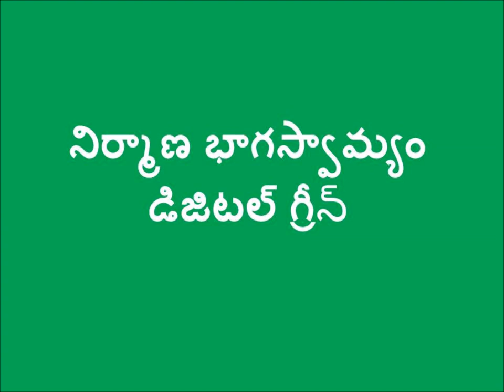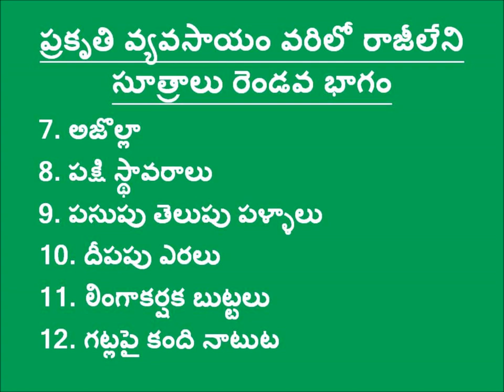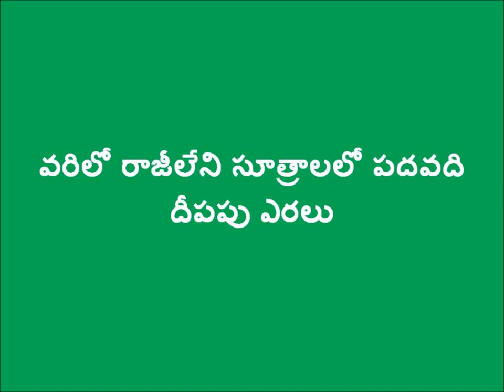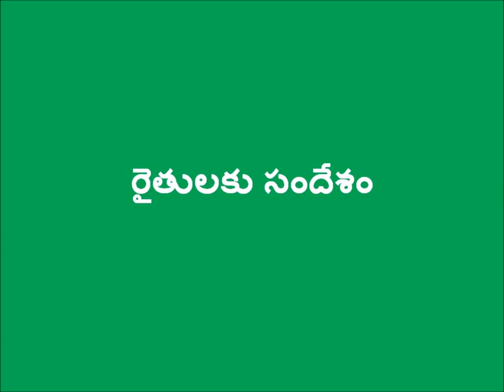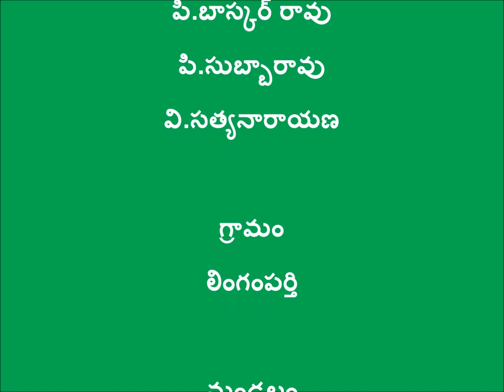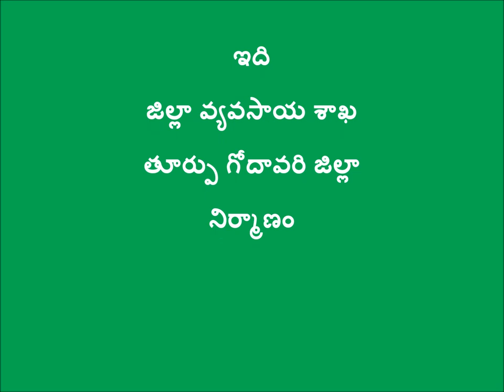Non Negtiables in Paddy Part-II_DigitalGreen&DoAG,Andhra Pradesh, East Godavari.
Non-negotiable in paddy is one of the prominent practice in zero budget natural farming (ZBNF) cultivation method. The video talks about combination of twelve practices those practices helps to prevent crop from pest and disease attacks  and also helps to get good yields. It would also helps to reduce farmer investment on chemical pesticides.  This video explains all above techniques in a detailed manner with facilitation discussion.